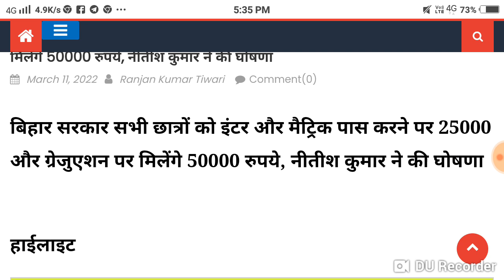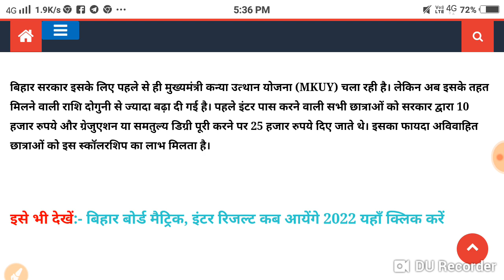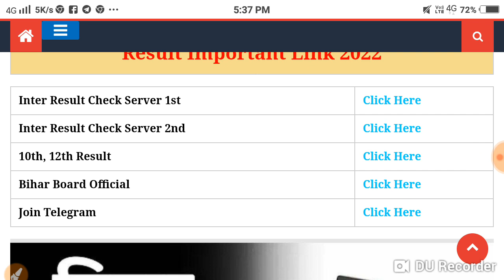बिहार सरकार सभी छात्रों को इंटर और मैट्रिक पास करने पर 25000 और ग्रेजुएशन पर मिलेंगे 50000 रुपये,..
बिहारसरकार सभी छात्रों को इंटर और मैट्रिक पास करने पर 25000 और ग्रेजुएशन पर मिलेंगे 50000 रुपये, नीतीश कुमार ने की घोषणा